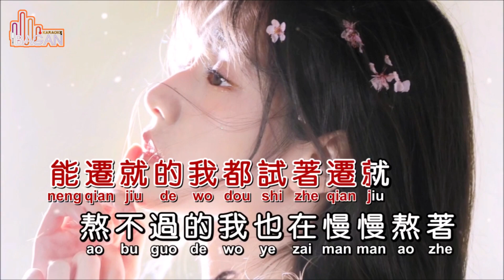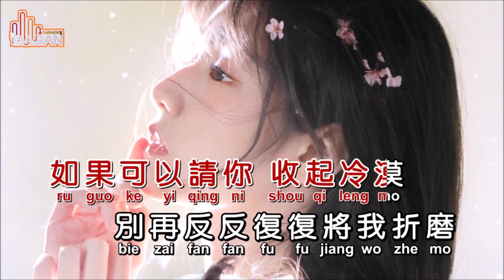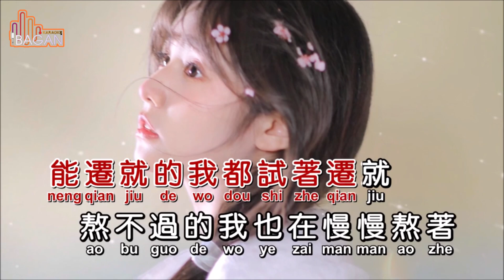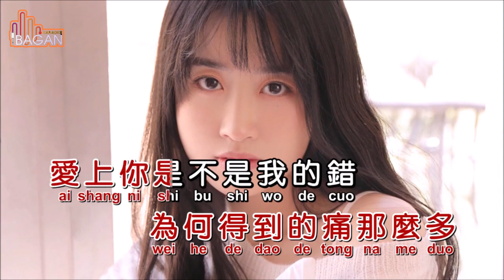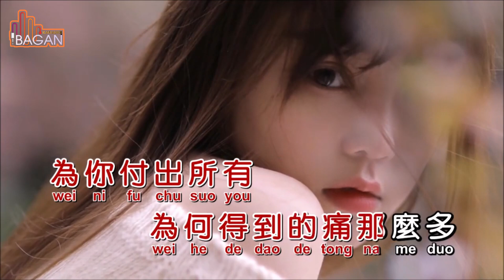AI NI TONG NA ME DUO [[ 爱你痛那么多 ]] KARAOKE NO VOKAL